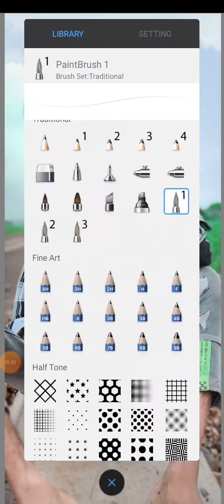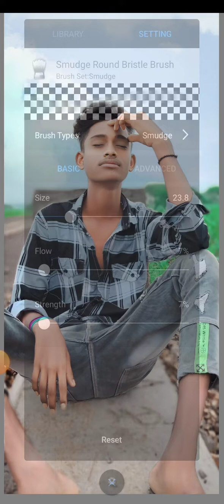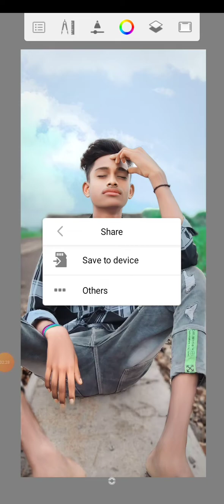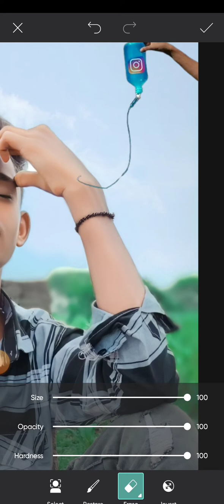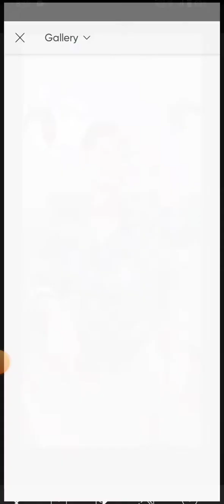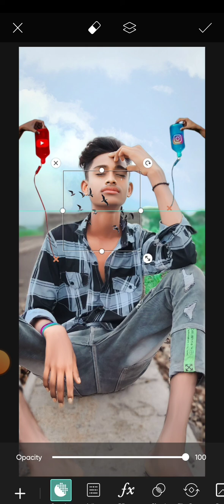photo editing picsart